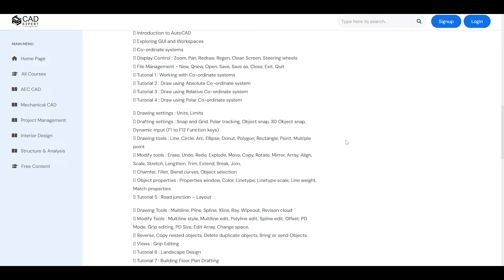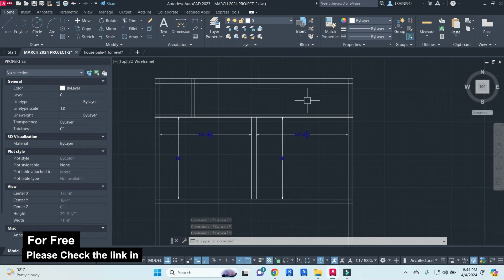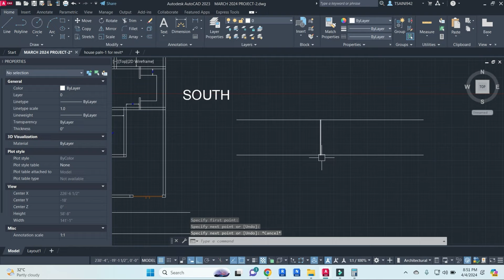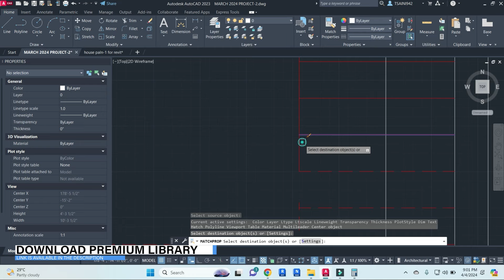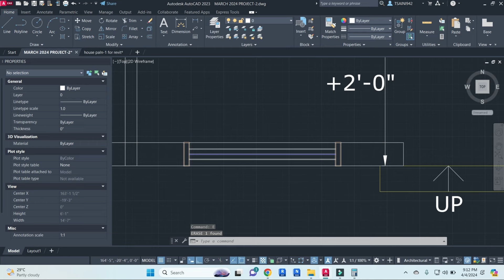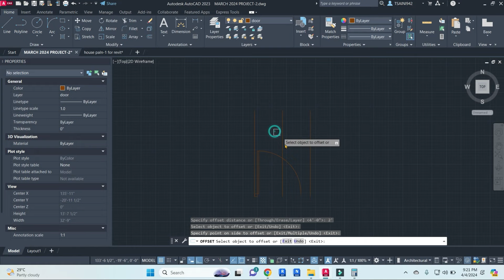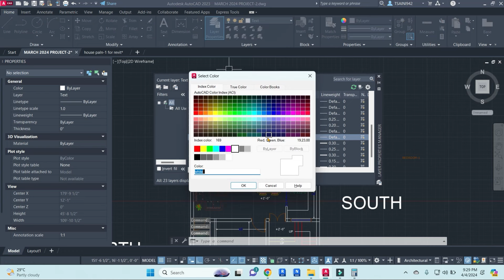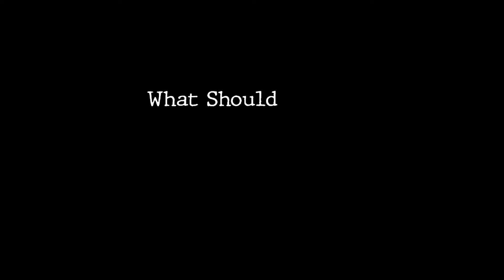Complete House Planning in AutoCAD | 🟢Detailed Video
In this video, we are going to see how to work on the Planning from scatch in AutoCAD, where we will understand the planning process at industrial level in which we follow the Norms and Vastu, from which we will add details, adding components, adding staircase, working on Column placement and many more. If you are beginner in AutoCAD, then this video till very important, so, if you want to know about this details then watch this video till the end.

1. Diploma in Building Design
2. Revit Architecture Professional Training
3. AutoCAD Advance Training with Working drawing
4. Sketchup Professional Course with V-Ray
5. Civil 3D Professional Course with Google Map
6. Revit MEP Professional Course
6. 3DS MAX with Corona Professional Course

1. Download 1000 House Plan Drawing, Here is the
3. Revit Content Library for Professionals
4.